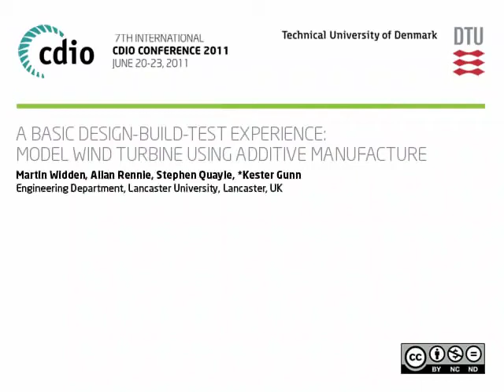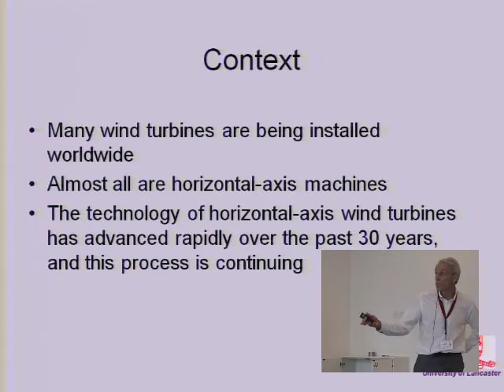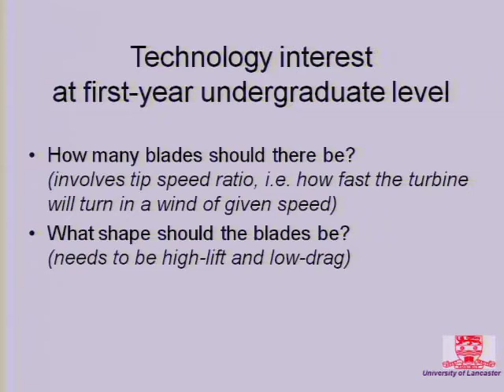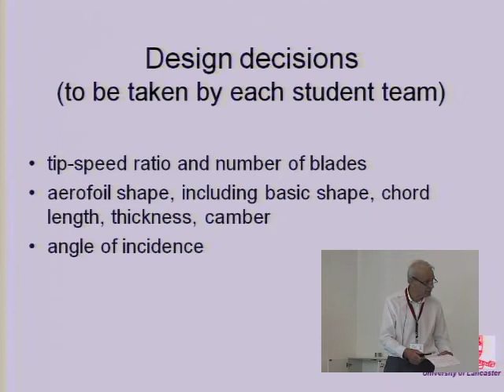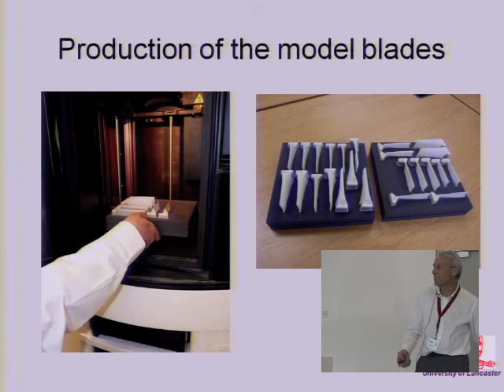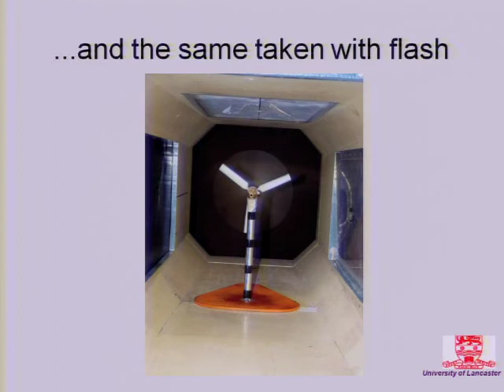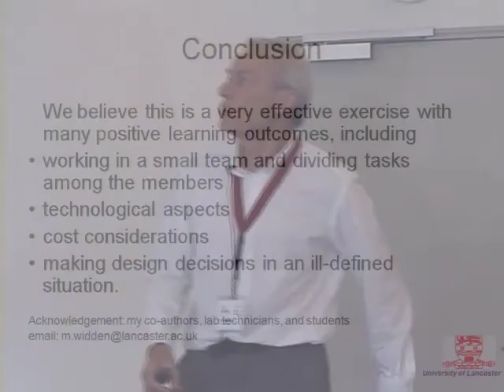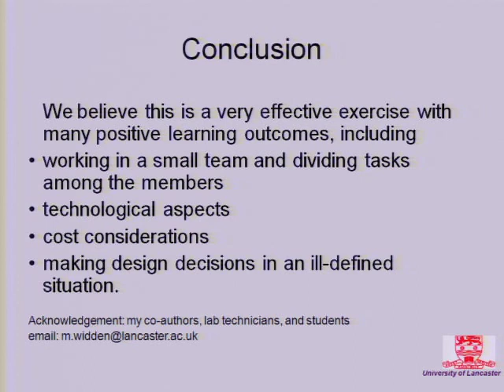A basic design-build-test experience: Model wind turbine usi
The paper describes a project for first-year engineering students: to design, build and test a scale-model wind turbine. With the use of an additive-manufacture technique, each pair of students can design the turbine geometry and be confident the model turbine will be accurate. Testing in a wind tunnel measures the performance of the model. Students learn both about design of aerofoil blades and about the advantages and limitations of the additive-manufacture technique.